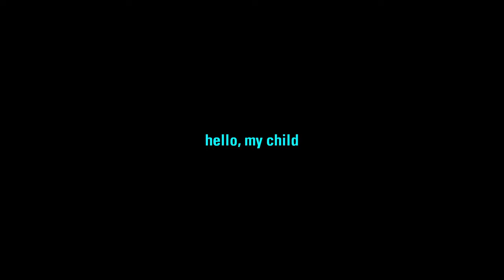"EYE" | Perpetual Testing | Portal 2 Community Maps & Mods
“EYE”
By KazerLight

What a wonderfully casual morning! ….Until, it wasn’t.

Check out the ever growing list of maps and mods that have been recommended to me:

Thank you for joining me as I test my way through the infinite number of community test chambers, custom made testing scenarios, mods, player made maps, and levels available for Portal, Portal 2, Aperture TAG, Thinking with Time Machine, and Portal: Reloaded through the Steam Workshop.

All music is in game, and is used in accordance with the Valve Video Policy: